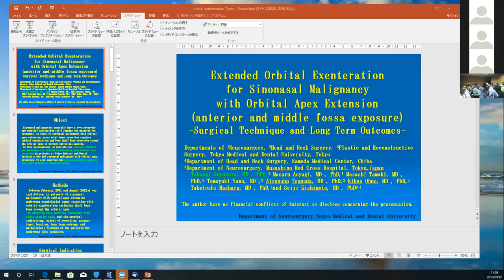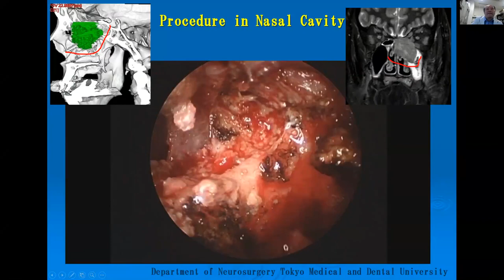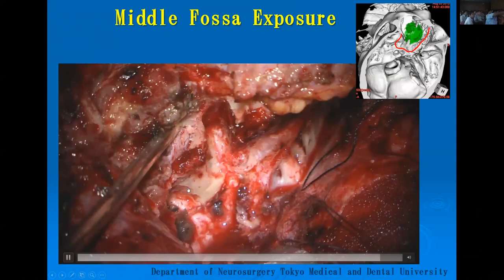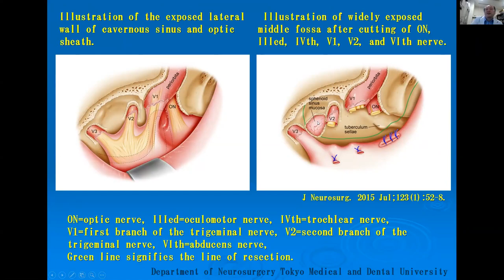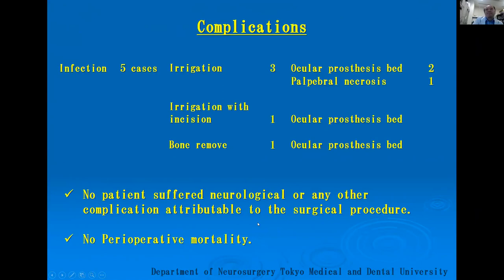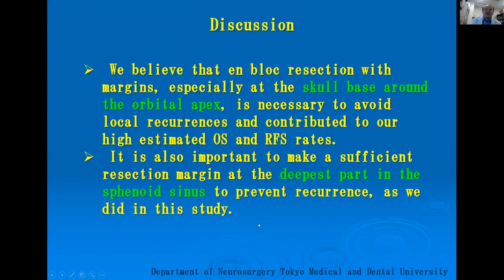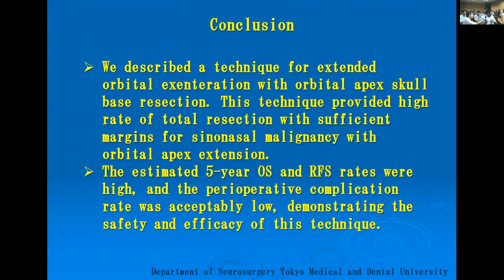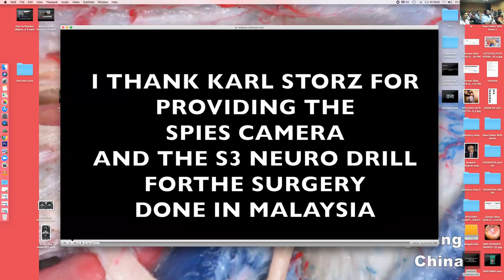Role of Craniofacial resection in management of T4 Ca Nasal cavity - Dr. Janakiram , Dr. Takashi